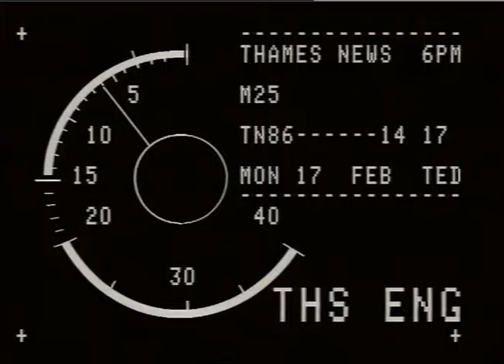MOTORWAYS. - M.25.-Lighting.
THAMES NEWS. 17.2.86.M.25 MOTORWAY LIGHTING,OFFER MADE BY PHILLIPS TO GOVERNMENT._x000D_
AM/LUNCH/A